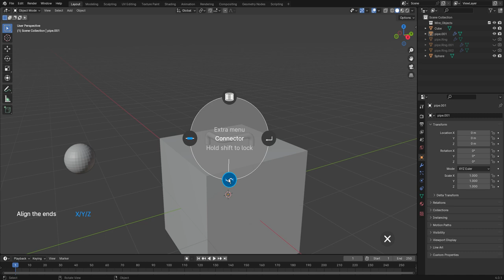Fluent Power Trip Blender Fluent Pipe Put a pipe Extra Connector